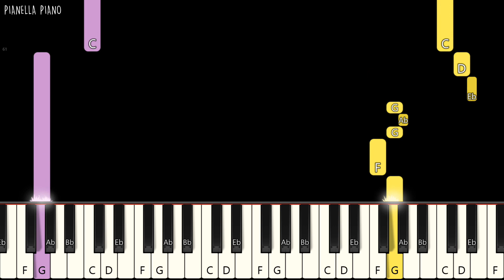BTS - Airplane Pt. 2 | EASY Piano Tutorial by Pianella Piano